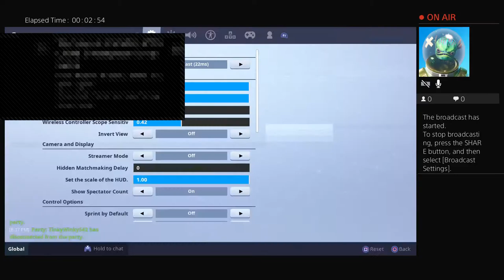rodriguezw47's Live PS4 Broadcast